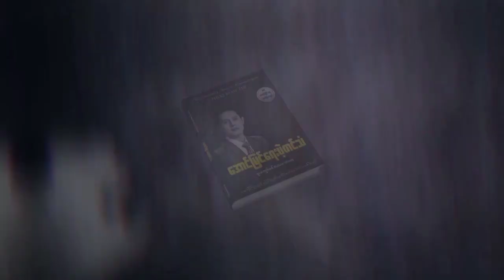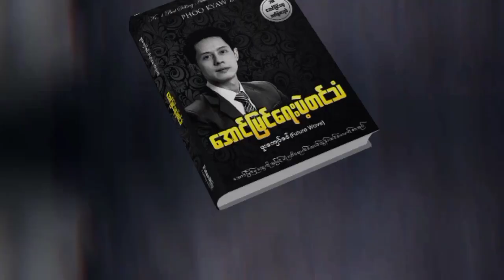အောင်မြင်​ရေးပဲ့တင်သံ | အောင်မြင်ရေးပဲ့တင်သံ စာအုပ် (အသံဖိုင် - ၂)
အောင်မြင်ရေးပဲ့တင်သံ စာအုပ် (အသံဖိုင် - ၂)

အောင်မြင်ရေးပဲ့တင်သံ စာအုပ်ဟာ ကျွန်တော့်ရဲ့ တတိယမြောက် စာအုပ်လေးဖြစ်ပါတယ်။
အောင်မြင်တိုးတက်လိုသူတိုင်း ဖတ်ရှုသင့်တဲ့ ဘဝအောင်မြင်ရေးလက်စွဲစာအုပ်လေးတစ်အုပ်ဖြစ်ပါတယ်။
ဝယ်ယူဖတ်ရှုဖူးသူတိုင်း ကြိုက်နှစ်သက်ကြတဲ့ ရောင်းအားကောင်းစာရင်းဝင်စာအုပ်လေးလည်းဖြစ်ပါတယ်။

အားလုံးသောစာဖတ်သူတွေရဲ့ တောင်းဆိုမှုကြောင့် ...
အခု စာရေးသူကိုယ်တိုင် ဒီစာအုပ်လေးကို နေ့စဉ် ဖတ်ပြပေးသွားမှာဖြစ်ပါတယ်။

အောင်မြင်ရေးပဲ့တင်သံ စာအုပ်  အသံဖိုင်များကို တစုတစည်းတည်း နားထောင် ကြည့်ရှုလိုရင်
ဒီလင့် Play List လေးမှာ ဝင်ရောက်ကြည့်ရှုနားဆင်နိုင်ပါတယ်။

စာအုပ်ကို ဝယ်ယူအားပေးဖတ်ရှုချင်တယ်ဆိုရင်တော့ -
စာအုပ်ဆိုင်တွေမှာလည်း မေးမြန်းဝယ်ယူနိုင်သလို ...
Future Wave  စာပေရဲ့ Facebook page ရဲ့ Messenger မှာလည်း သွားရောက်ဆက်သွယ်မှာယူနိုင်ပါတယ်။
စာအုပ် တန်ဖိုး - ၄၀၀၀ ကျပ်
စာအုပ်မှာယူရန် - m.me/FutureWaveSarPay

Like လုပ်ပေးပြီး သင့် မိတ်ဆွေတွေကို ပါ Share လုပ်ပေးလိုက်ပါဦးနော်...။